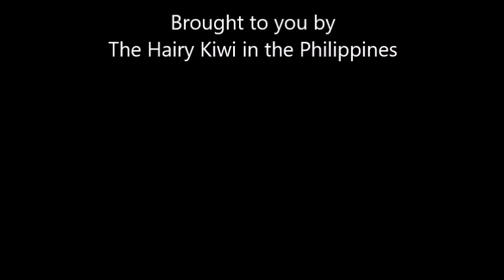Angeles Angels III - Young girls out on Walking Street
Sexy Filipinas the night time stars of Angeles City. So friendly smiling and inviting to all who meet them. We continue to celebrate these girls with yet another edit with Angeles Angles III. Remember its more fun in the Philippines!
Enjoy the Video and the Music